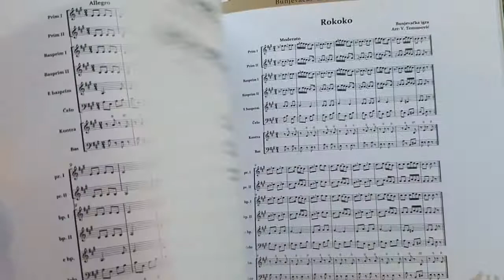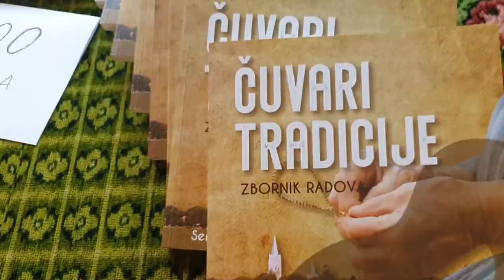Ivana Petrekanić Sič o Zborniku radova